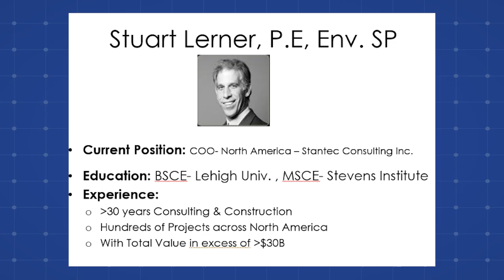The Future of Mass Transit with Stantec's Stuart Lerner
Welcome to the Engineering Influence Podcast by the American Council of Engineering Companies. In this episode, we delve into the future of transportation, focusing on mass transit, with expert insights from Stuart Lerner, Executive Vice President and Chief Operating Officer for Stantec North America.

With over 30 years of experience in transportation infrastructure and transit-oriented projects, Stuart shares his personal and professional journey in the world of mass transit. He discusses the challenges commuters face and the legendary war stories that have become part of urban folklore. Stuart emphasizes the need for innovative solutions to improve commuting experiences and reduce traffic congestion.

As the discussion unfolds, Stuart highlights the impact of the pandemic and climate change on transportation, particularly in urban centers like New York City. He explores the controversial concept of congestion pricing and its potential to fund mass transit improvements. Stuart also addresses the financial sustainability of mass transit systems and the need for alternative approaches to meet changing commuter demands.

Join us as we explore the possibilities of a hybrid transportation model, incorporating technologies like autonomous vehicles and bus rapid transit. Stuart advocates for embracing new technology to create flexible and reliable mass transit systems that adapt to post-pandemic realities and environmental challenges.

Don't miss this insightful conversation on the future of transportation and the role of technology in shaping a more sustainable and efficient commuting experience.